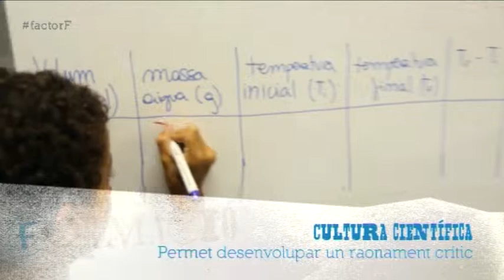La Clara Macià, coordinadora del LAC, ens parla de Cultura Científica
El LAC (Laboratori d'Aprenentatge Científic) apropa als nostres infants la ciència d'una manera divertida, complementant la teoria avorrida que reben a classe mentre passen una bona estona. La Clara Macià, la seva coordinadora, ens ho explica tot a una entrevista al nostre programa.